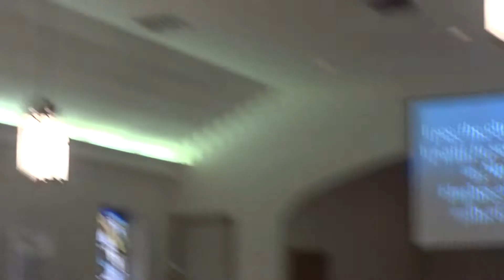Cover of Show Me Your Glory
Rended Hearts played at Gibbs Chapel in June of 2013. Sorry about the moving video; I forgot to bring my tripod. :-(